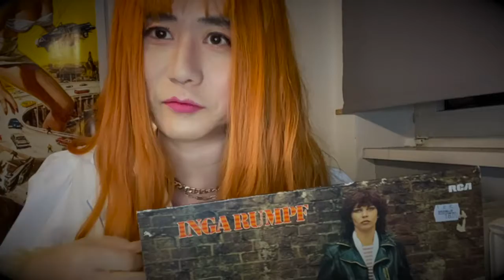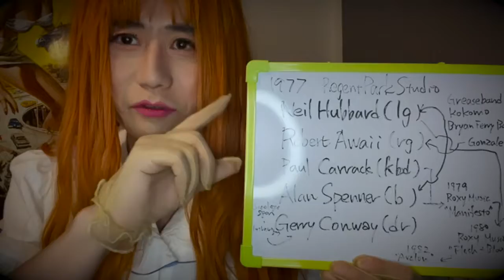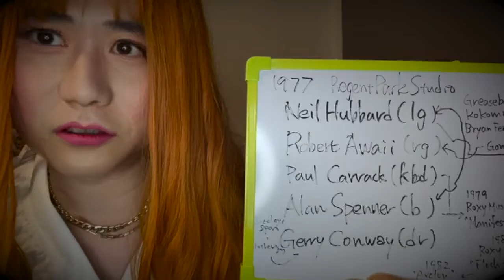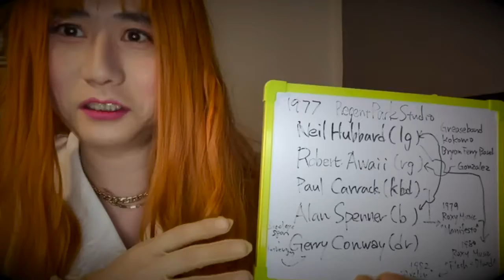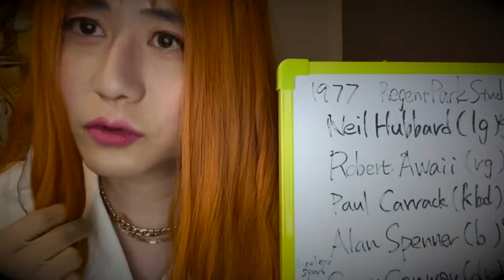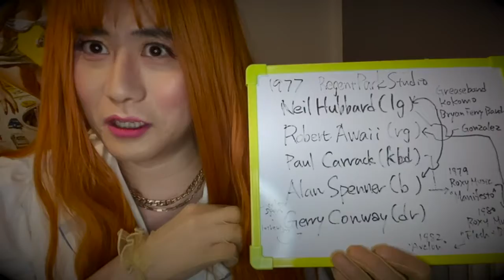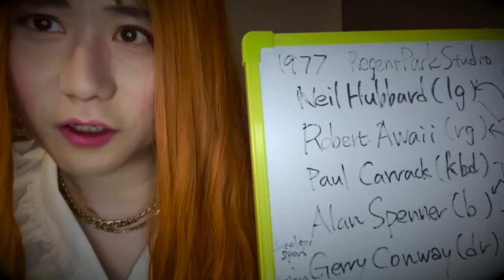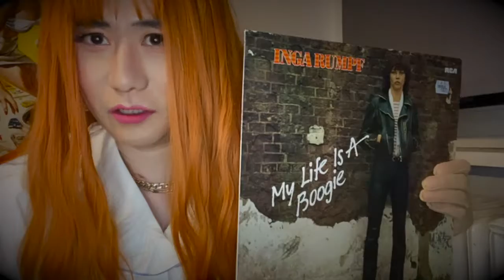ロック名盤紹介（2）Inga Rumpf "My Life is a Boogie" インガ・ルンフ『マイ・ライフ・イズ・ア・ブギ』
女性補完計画

チャンネルの購読、よろしくお願い申し上げます。m(_ _)m